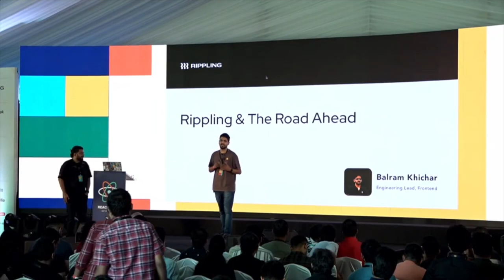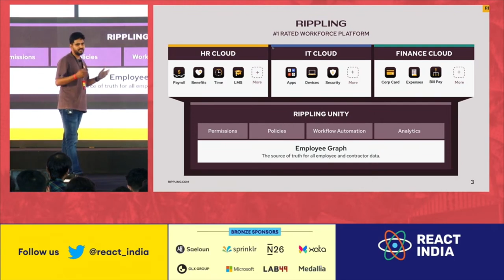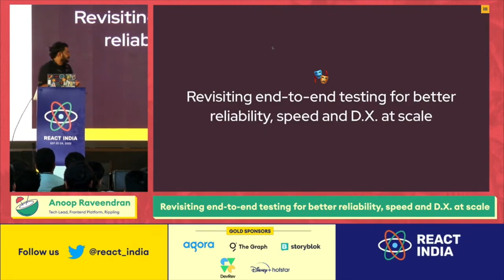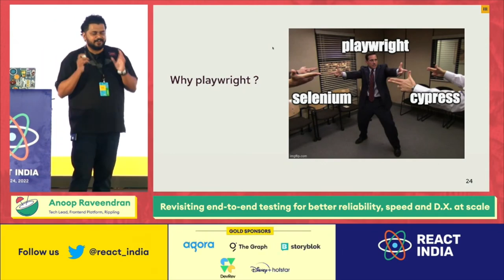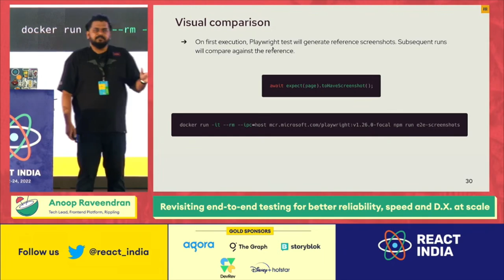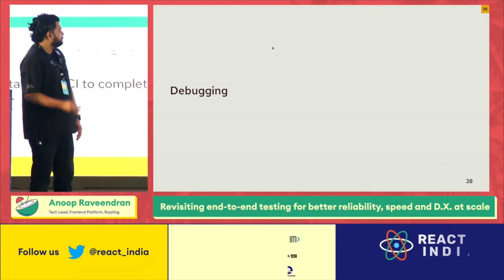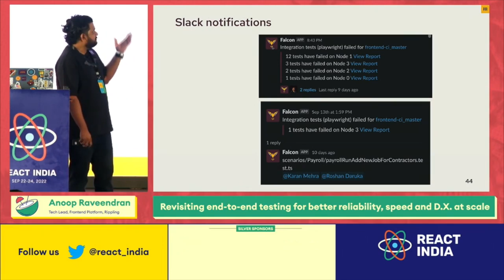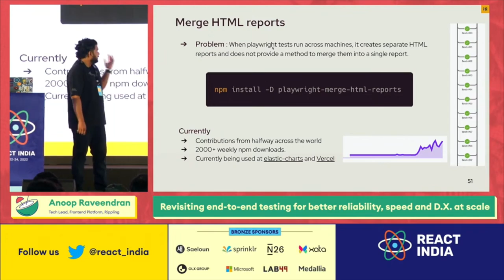Revisiting end-to-end testing for better reliability, speed and D.X. at scale | Anoop Raveendran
End to end testing workflow becomes a vital quality check for companies with a fast paced environment and operations at scale. It’s important that this workflow is fast, reliable and has great D.X. when authoring, execution, debugging and reporting of tests. Through this talk, i want to explore some efficient E2E testing workflow steps with playwright and seeding test data.

Anoop is a Lead Engineer at Rippling, building frontend platform solutions, passionate about User and Developer experience. Works on JavaScript infrastructure, developer productivity and tooling. Obsessed with design and build systems.